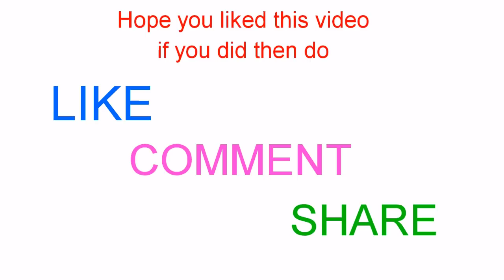Paper Art | DIY Beautiful Paper Stick Flower | Simple & Easy Flower with Coloured Paper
Hi friends

Would you like to see more such videos? Give me your feedbacks in the comments below.